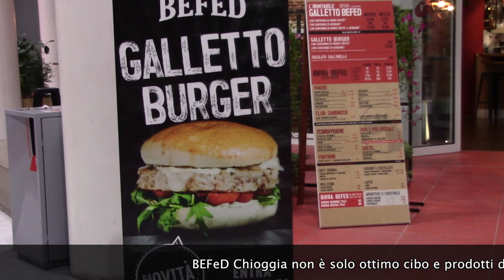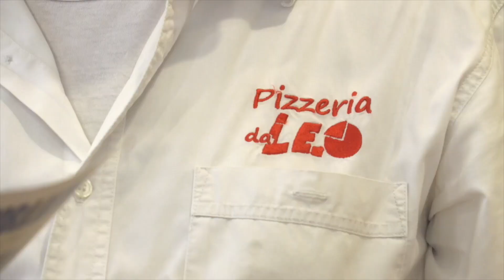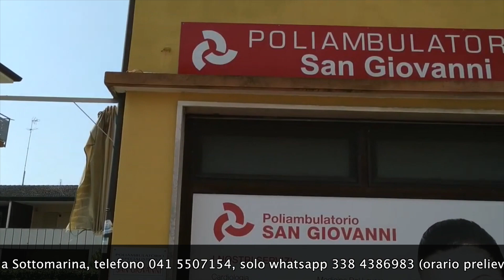TG AZZURRA: FURTI NELLE CASE DI BORGO SAN GIOVANNI, ANCHE ALLA LUCE DEL SOLE - 246/19, 21 settembre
Nel numero odierno:

- un corpo con addosso la muta da sub è riaffiorato stamane nel mare di Barricata: è Luigino Drago? → l'articolo continua su

- furti a raffica nelle case di Borgo San Giovanni, i ladri hanno colpito anche alla luce del sole → l'articolo continua su

- Cavarzere, oggi al parco Tullio Serafin la manifestazione per Maila Beccarello e la sua panchina → l'articolo continua su

- concluso il G20 delle spiagge con cinque obiettivi. Chioggia ha conferito buone prassi ambientali → l'articolo continua su

- oggi e domani regate di ChioggiaVela con il Moro di Venezia. Al Circolo Nautico si proverà il sup → l'articolo continua su

- raduno degli appassionati di auto, moto e videogiochi del passato nel pomeriggio e domani al Clodì → l'articolo continua su